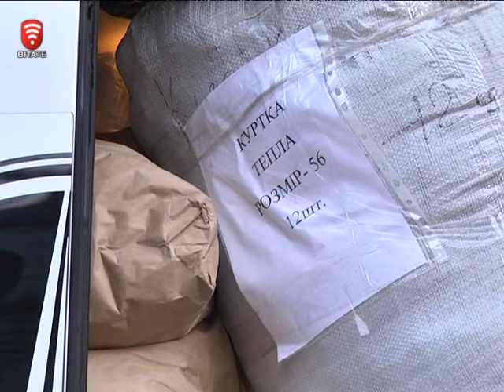Телеканал ВІТА новини 2014-12-05 Гуманітарна допомога - до дня захисника Вітчизни - на передову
Три тони гуманітарної допомоги назбирали вінничани, волонтери та найменші жителі міста і відправили сьогодні на Схід - бійцям АТО. Серед дарунків найнеобхідніше - ліки, одяг та провізія. Але найцінніше за все - прапор рідної Вінниці Також до дня захисника вітчизни солдатам подарували джип.